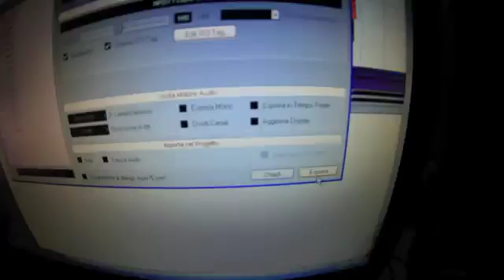Krè Monkeyflow - The Monday Beat official video @ Ujut 2014 rap sciamanico bullet records 2.0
Ujut Ujut : nome d’arte di Michele Solinas , scrittore e artista di rap improvvisato stile libero ( free-style ) ; versi improvvisati , spettacoli interattivi . Versi in italiano e inglese su vari tappeti musicali da jazz – fusion , funk a ska , dancehall , reggae e funk . Specializzato nel creare nuovi versi cantando istantaneamente senza avere scritto nulla prima : attitudine jazz da jam session , rime inventate al momento , esibizioni fresche e anche svolgimento di conversazioni in formato rap come a teatro . Oltre a innumerevoli improvvisazioni , sia con dj che con band di musicisti , sia sul palco che in situazioni informali in strada e nei parchi , ha anche pubblicato diverse registrazioni tra il 2008 e il 2019 , tra cui l'album S-WORD (2016) nato da un lavoro di squadra con l'etichetta jazz Abeat Records e Malo music , in cui ha scritto i testi anche per vari cantanti ospiti , disco pubblicato con il precedente nome d'arte Ujut . Molti altri brani registrati sono disponibili gratuitamente sul sito e su piattaforme youtube e soundcloud .  I suoi testi vengono principalmente inventati improvvisando , nascono da sessioni di freestyle , da rime improvvisate che vengono poi scritte o che sono state salvate da filmati e registrazioni private . Nato nel 1992 , vive a Legnano in provincia di Milano , Lombardia .  Michele “ Ujut “ Solinas è anche autore di articoli e libri , oltre che di commenti alla Bibbia e ad altri testi sacri mistici , saggi filosofici e pubblicazioni riguardanti la vita del monarca etiope Haile Selassie .  Il disco S-WORD , edito anche in copia fisica CD , è disponibile in formato digitale sui negozi Amazon music e Apple music – itunes . Molti altri brani sono reperibili gratuitamente in rete e le performance di freestyle possono essere eseguito su richiesta in qualunque luogo l’artista sia presente fisicamente , sempre strofe fresche improvvisate spontaneamente ENGLISH ; Ujut : stage name of Michele Solinas , italian writer , rap & freestyle improvvisation artist ; improvised verses , interactive shows , jam sessions .english & italian lyrics on various musical carpets from jazz / fusion , funk to dancehall – ska – reggae . Specialized in creating new verses singing istantly without having written lyrics before : fresh shows , rhymes invented at the moment and rap conversations in every form like theatre . He made countless freestyle sessions , both with Djs and with bands of musicians , both in live shows and in informal situations singing on the streets and in parks . He also published several recorded songs between 2008 and 2019 ( with his old artist-name “ Ujut “ ) , included the album “S-word” ( 2016 ) born from a team-work with the jazz label Abeat records and Malo music ; in this disc he also wrote the lyrics for various guest singers . Other songs are avaible on internet , from his web to youtube and soundcloud . His lyrics are manly invented during freestyle sessions , they come from improvised verses that then are put on paper or that were saved by private video recordings . Born in 1992 , living in Legnano ( MI ) .  Michele “ Ujut “ Solinas is author of articles and books , and also of commentaries on the Bible and other mystic scriptures , phylosophical essays and pubblications about the ethiopian monarch Haile Selassie’s life .
The album “s-word” was published in physical CD format and in digital version on Amazon music store and Apple music / iTunes ; other songs can be downloaded for free from the world wide web  . Everywhere the artist is present physically you can ask him for a freestyle performance , fresh rap everytime .